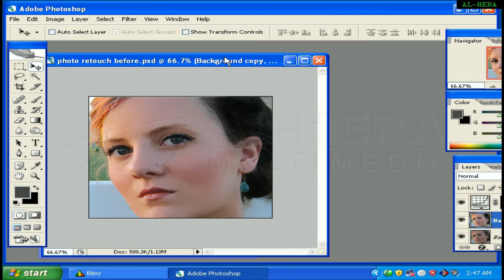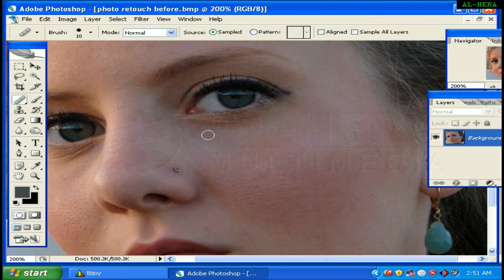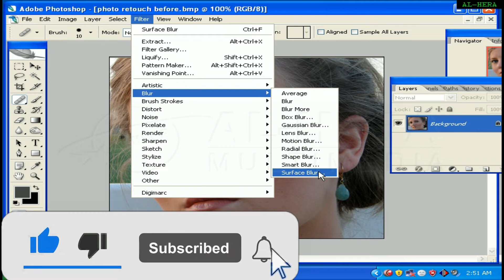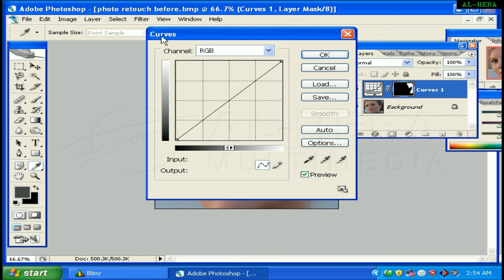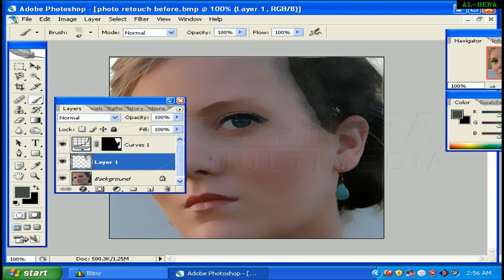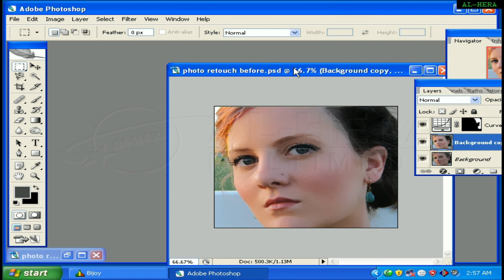#36 Photo Retouch by Photoshop/ফটো রিটাচ করে ছবি সুন্দর ভাবে ডিজাইন করুন খুব সহজে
ভিডিওটি দেখার পরেও যদি আপনাদের কোথাও বুঝতে সমস্যা হয় আমাদের এই ভিডিওর description-এ কমেন্ট করে লিখে দিবেন যে আপনাদের কোথায় সমস্যা হয়েছে আশা করি  সমস্যা সমাধান করার চেষ্টা করব।

আর আমাদের চ্যানেলের আরো নতুন নতুন আপডেট ভিডিও আপনারা যদি সহজে পেতে চান তাহলে চ্যানেলটিকে সাবস্ক্রাইব করে রাখুন এবং পাশের বেল আইকনটি ক্লিক করে রাখুন তাহলে সব ভিডিও গুলো আপনারা সহজেই পেয়ে যাবেন।

ভিডিওটি যদি ভালো লাগে  তাহলে ভিডিওতে একটি লাইক দিয়ে দিবেন এবং বন্ধুদের কাছে শেয়ার করে দিবেন।